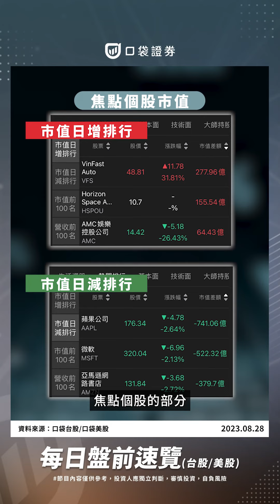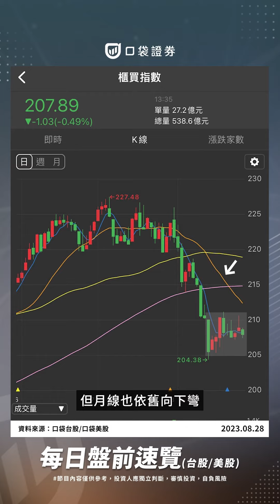市場警戒鮑威爾談話！AI概念股成重災區！｜盤前速覽｜2023.08.28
📍全球訊息

美聯儲主席鮑威爾將於今天晚上在傑克森霍爾全球央行行長年會發表談話。
兩名美聯儲官員表示，FOMC可能即將完成升息，但不排除進一步升息的可能性。

在市場方面，美國股市和美國國債全線下跌，
推動2年期國債殖利率升至5%以上。
美元兌G-10貨幣上漲。
原油價格走高，金價小幅走低。
而亞洲股指期貨下跌。

📍來到台股部分

昨天加權雖然開高，但今天很明顯吃掉了昨天長紅K，
這表示昨天買的人今天都套牢，月線扣抵值依舊在上方，形成下彎，
但投資人可以注意後續是否會跌破8/17的低點當判斷。

櫃買明顯還在箱型整理區間，
但月線也依舊向下彎，
整體型態比加權來的弱勢。

但昨天兩個指數呈現了上漲有量、下跌無量的格局。

P/C Ratio為88.4，才轉為100以上兩天，今天就遇到了壓力，
選擇權未平倉為16400PUT增加2948口為最大未平倉，
16850CALL增加13958口為最大未平倉，
變動區間為16400~16850，昨日CALL為17100往下移動。

雖然昨天輝達財報亮眼，但過了一天AI相關類股皆風雲變色，
出現了利多出盡的情況，昨日成交量放大
個股成交量也相對較大，
如果個股跌破大量低點投資人要多加留意喔～